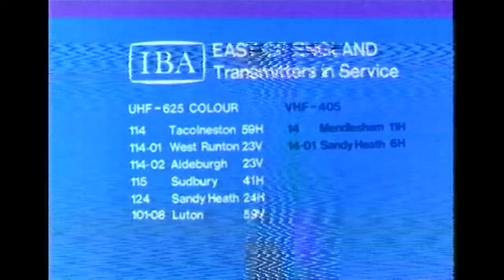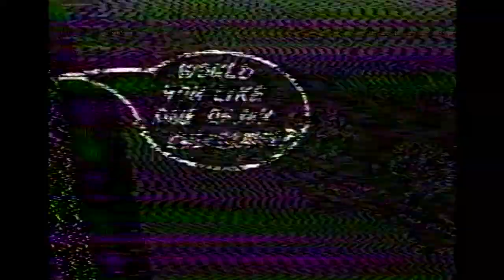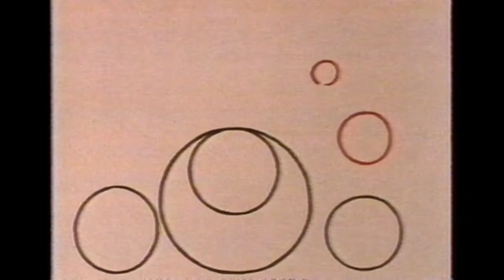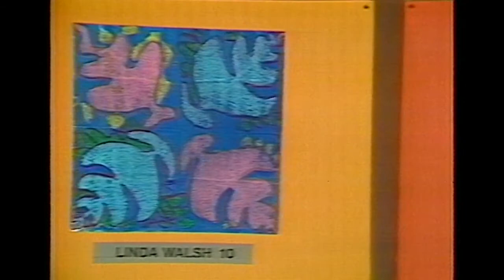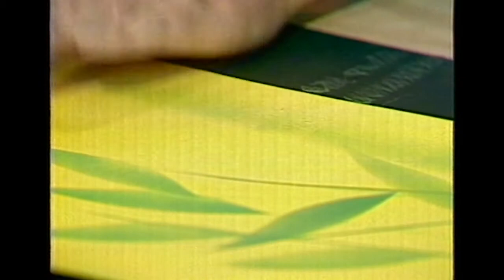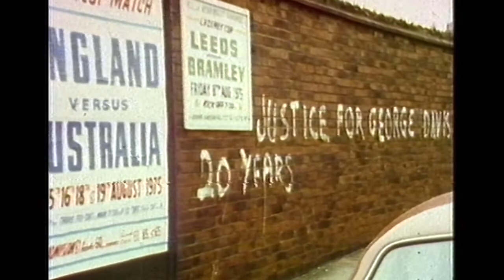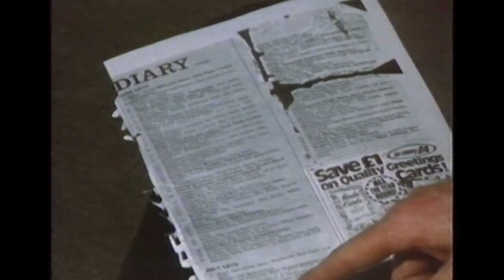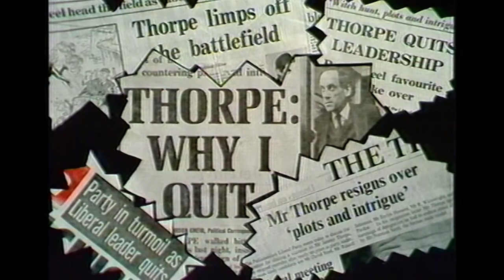Betamax continuity 14 - 1976-79 (inc. Vision On, news and Nationwide)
For the sake of nerdy interest, this is actually from Philips N1500 rather than Betamax, and it's more about programme material than continuity. It includes the majority of the very last Vision On, from 11th May 1976 (the first few minutes are missing).

Towards the end of this edition there is a sequence of the cast dressed as insects miming to I Want To Hold Your Hand by the Beatles. I've had to remove the music from this as it was causing the video to be blocked worldwide.

The final 15 minutes is an Open University forum from 1978 chaired by Magnus Magnusson seemingly from a school hall, discussing social deprivation with specific reference to the problems of the Lilybank estate in Glasgow which had been the subject of a highly controversial documentary The Fourth World earlier in the year.

I've featured highlights of this material in previous uploads, but this  presents everything unedited, exactly as it came off the tapes.

As usual, if you watch the 720p50 stream, the picture should retain its original "interlaced video" look.